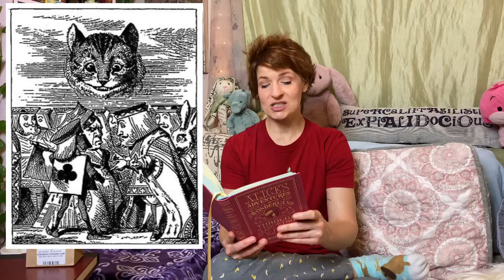Alice’s Adventures In Wonderland, Chapter 8 - “The Queen’s Croquet-Ground”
“Enthusiasm”
Jay Man - OurMusicBox